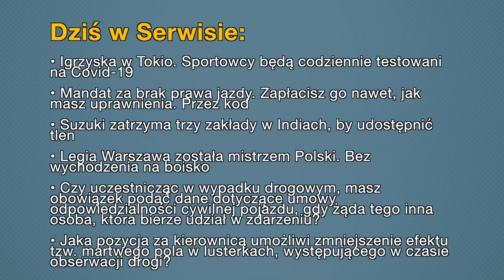Aktualności: 06.05.2021 | 1 (Tłumaczenie na Język Migowy - PJM)